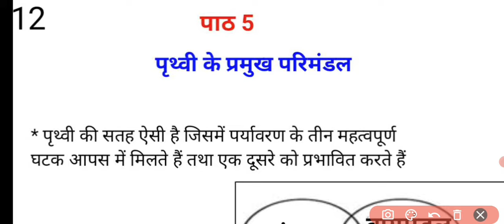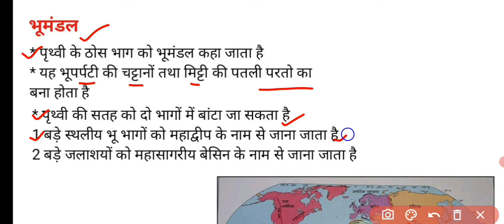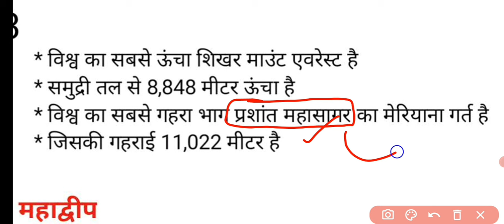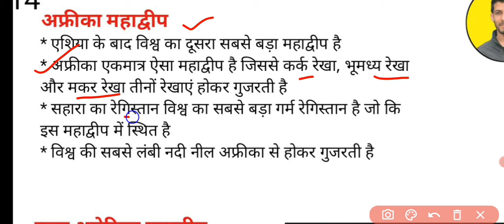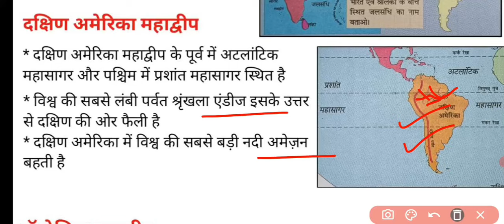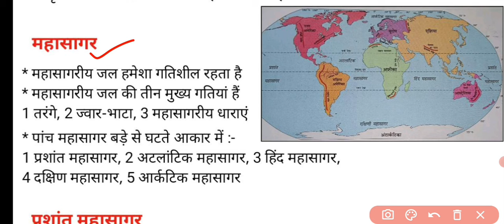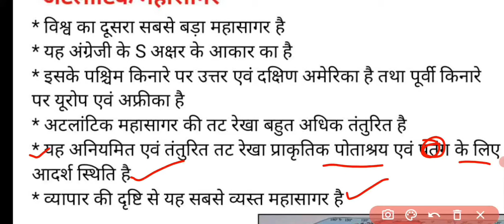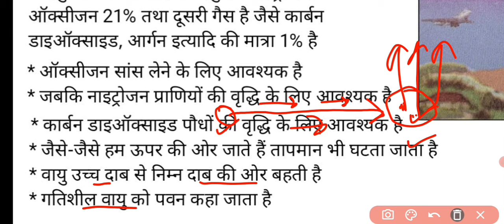utet 2024 paper 2 sst live class । utet paper 2 sst class 2024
utet 2024 paper 2 sst live class
utet paper 2 sst class 2024

UTET October 2024 SST paper 2 SCERT Filter class1
utet 2024 sst class 1
utet mock test 2024
utet ncert filter mock test 2024
utet meratho class
utet 2024 merathon class
utet paper 2 sst merathon class 2024
utet merathon class 2024
utet paper 2 sst mock test
utet paper 2 sst mock test 2024
mocktest for utet paper 2 sst
utet paper 2 sst free mock test 2024
utet paper 2 sst ncert se mock test
utet paper 2 sst
utet previous year question paper pdf dawunlod
utet previous year paper pdf dawunlod
utet previous year question paper kga se lgaye
utet mock test kha se lgahe
utet paper ke liye tyari best yiutube chanel
utet ki tyary ki liye youtube pr best chanel kon sa h
utet sst mock test 2024
utet paper 2 sst free mock test
utet free prectice test
utet free prectice set paper 2 sst
utet paper 2 sst free prectice set 2024
utet paper 2024 mock test
utet 2024
utet merathan class 2024
utet paper 2 sst merathan calass
utet social science merathan class
utet sicial science merathan class 2024
utet previous year question paper
utet previous year questions paper
utet sst previous year question paper
utet previous year question papers
utet 2 sst preious year question paper
utet paper 2 sst previous year question paper
uttarakhand tet previous year question paper
social studies utet previous year question papers
utet previous year paper 2 sst
utet 2 previous year paper sst
utet 2 previous year papers sst
utet paper 2 previous year paper
social studies previous year question papers
utet previous year papers
utet all previous year papers
utet previous year paper
UTET - 2  सामाजिक अध्ययन  (S.St)
Previous Year Questions paper  ( 2019 )
UTET 2 SSt Paper 2019 | UTET previous year | sst for UTET uttarakhand | UTET 2 answer key 2019
utet english previous year question paper previous year utet solved question paper 2 utet previous year questions
utet previous years solved question paper
 previous year question
utet uttarakhand previous year question paper
ctet previous year paper solution
UTET 2019  paper ki answer key
sst preparation for utet
UTET 2 SOLVED EXAM paper 2019
utet 2 solvsd 2020 sst paper 2020
tet previous year question paper solve
By A.S.Negi sir